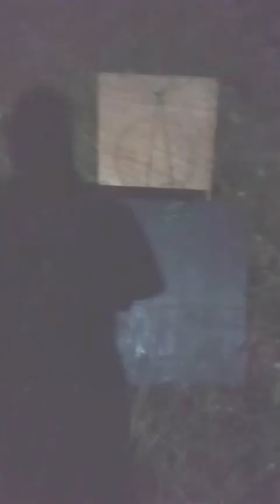Salot sa Kusina P2